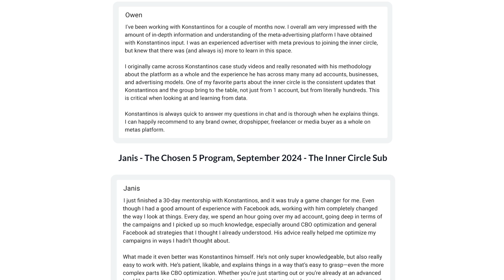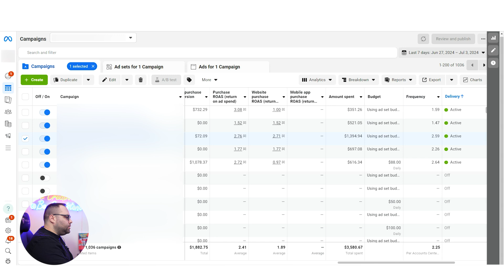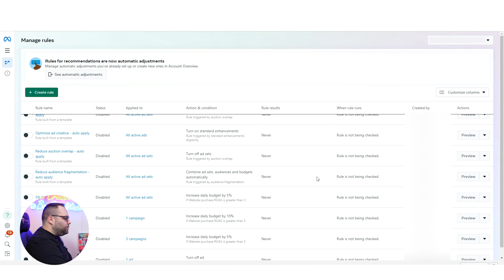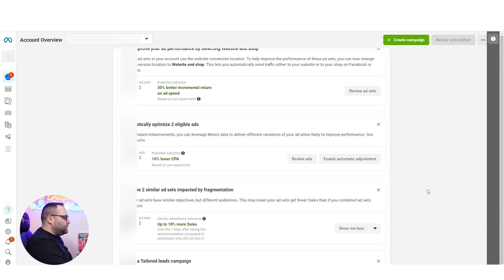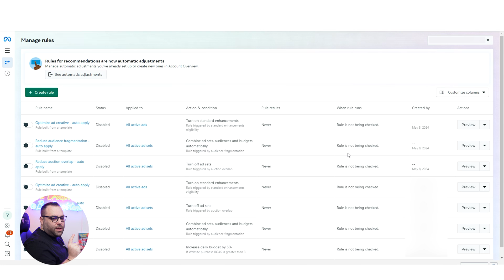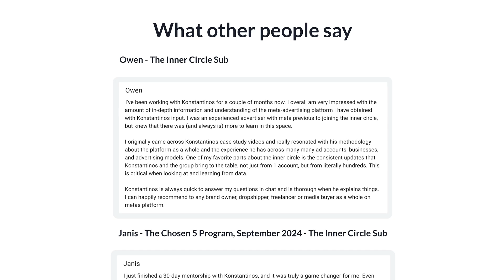Spooky Meta Keeps Adding Automated Rules to My Facebook Ad Accounts - Solution / Removal!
➡️ *EXPAND TO ACCESS MY LINKS!* ⬅️

❗Are *Meta’s automated rules* haunting your Facebook ad accounts?

🎃 In this video, I’ll walk you through why these spooky rules keep appearing, how they can impact your ad performance, and most importantly, how to remove them!

🚫 Whether you're prepping for *Black Friday campaigns* or just trying to keep *control over your ads* , this guide will help you take back control of your account!

👻 why Meta adds these automated rules!
🔧 how to permanently disable or remove unwanted rules!
🛠️ pro tips to avoid future issues with automated rules!

Don't let Meta's ghostly automated rules scare you away from achieving your campaign goals! Watch now and gain back control! 🔥

CHAPTERS

0:00 Facebook Ad Automated Rules
1:24 My Mentorship Programs
1:46 Live Ad Account Example
6:27 How to Learn More about Facebook Ads

✅ Check out MΥ FREE COURSE!
     Attend this FREE version to get a glimpse of *The Best Meta Ads Course in the World:*

✅ Check out the FULL version of *The Best Meta Ads Course in the World*
     and become a META ADS MASTER:

💻 Would you like me and my team to manage your Facebook Account?
     Minimum Meta Ads Budget: $10K per month